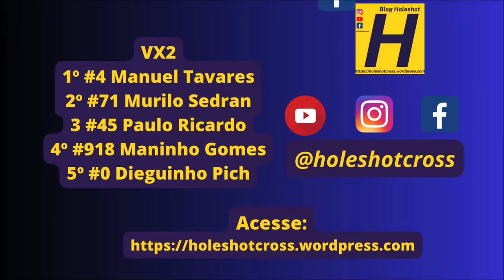VX2 em Caarapó pela Copa Sulmems de Velocross 2024